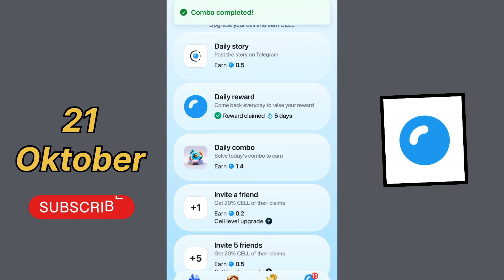CELL WALLET AIRDROP | Cell Wallet Daily Combo 21 October | CellWallet Airdrop Combo Today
CELL WALLET AIRDROP | Cell Wallet Daily Combo 21 October | Cell Wallet Airdrop Combo Today

Daily combo cell wallet 21 oktober
Cell wallet combo
Cell coin combo
Daily combo cell wallet
Combo cell wallet daily
21 october daily combo cell wallet
Daily combo cell wallet 21 october
Cell wallet daily combo
Cell wallet airdrop
Daily combo cell wallet hari ini
21 october combo cell wallet
21 october combo cell coin